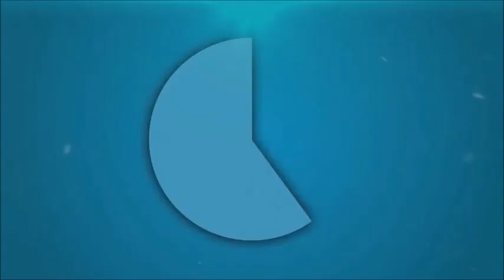Gametime w/ Emmzy! ~ SENPAI IS MINE....AND MINE ALONE!